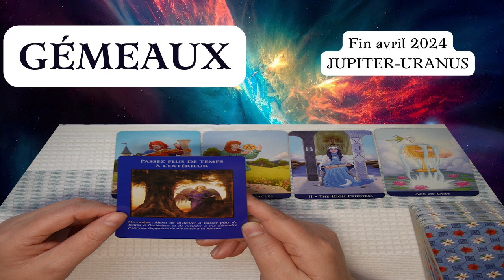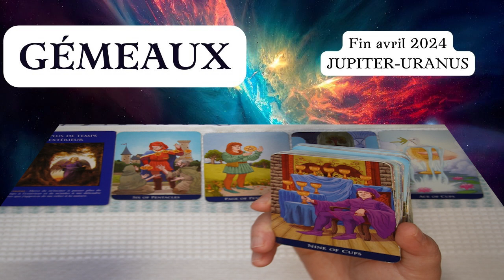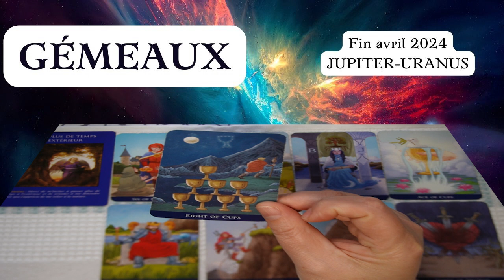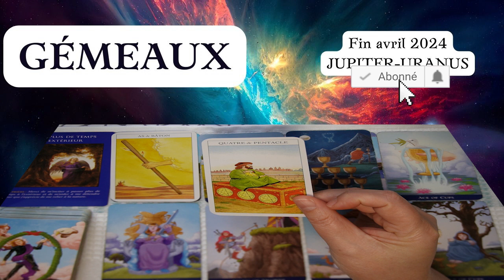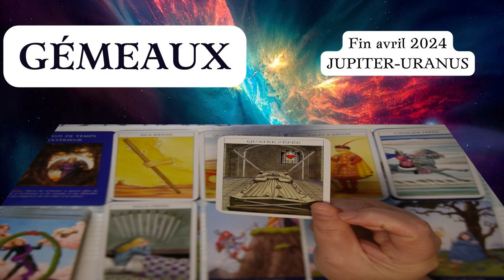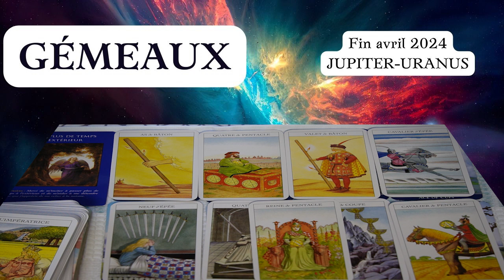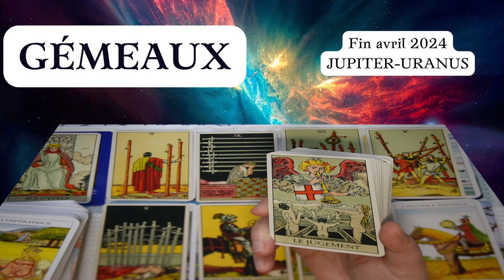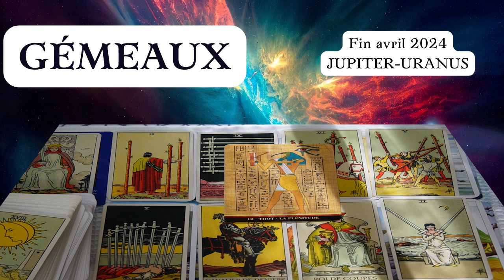GEMEAUX ~ l’occasion de manifester un désir dans la 3D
Chers amis, le 21 avril 2024 la conjonction entre Uranus et Jupiter réveillera votre intuition et vous donnera les outils pour trouver vos propres solutions originales à des problèmes que vous pensiez insolubles.

En effet, la conjonction de Jupiter et Uranus est un événement astrologique qui résonne profondément sur les plans spirituel et psychologique, offrant des opportunités uniques de croissance intérieure et de transformation.

Jupiter, représentant de l'expansion et de la conscience supérieure, symbolise la quête de sens et de connexion avec quelque chose de plus grand que soi. Lorsqu'il se conjoint avec Uranus, la planète de l'innovation et de la libération, cela indique un moment où notre conscience individuelle peut s'ouvrir à de nouveaux horizons spirituels.

Sur le plan spirituel, cette conjonction invite à explorer des croyances et des perspectives plus larges. C'est une période propice pour remettre en question les anciens dogmes et pour embrasser des vérités plus universelles. Jupiter-Uranus encourage à s'émanciper des limites mentales et à embrasser la liberté intérieure.

Psychologiquement, cette conjonction peut catalyser des éveils et des révolutions intérieures. Uranus, en tant que force de changement radical, peut secouer nos habitudes mentales et nos schémas de pensée établis. Associé à Jupiter, cela peut conduire à des percées psychologiques, à une plus grande conscience de soi et à une expansion de notre compréhension de qui nous sommes réellement.

Vous pouvez ressentir un fort désir de se libérer des peurs et des limitations qui vous retiennent, ouvrant ainsi la voie à une croissance personnelle profonde. Cette période peut également susciter un sentiment d'urgence intérieure à poursuivre ses aspirations les plus authentiques et à explorer son plein potentiel.

En conclusion, la conjonction de Jupiter et Uranus offre une occasion précieuse d'exploration intérieure et de transformation. Elle encourage à embrasser notre vérité spirituelle la plus profonde et à transcender les limitations psychologiques qui nous empêchent d'évoluer. C'est un moment pour libérer notre esprit, élargir nos horizons et embrasser pleinement le potentiel infini de l'âme humaine.

Bon voyage intérieur,
Amicalement,